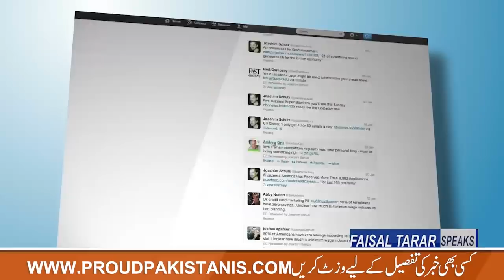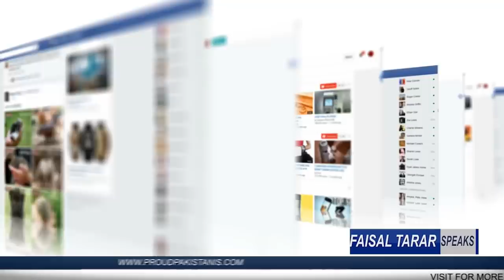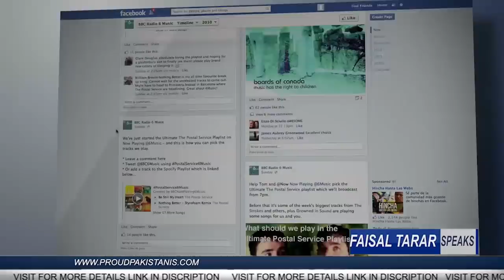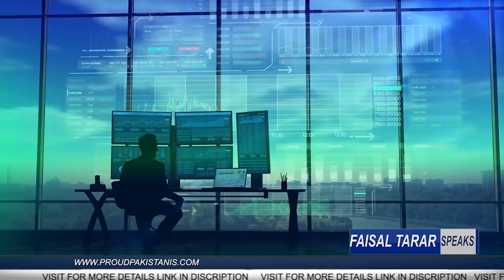Congrats ! Pakistani Specialist Wins Heart Along Pm Imran Khan